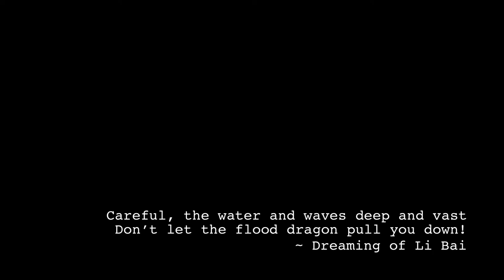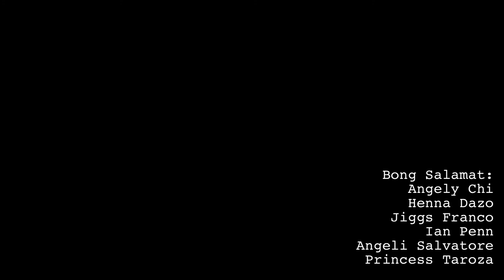Subterranean Bilo-Bilo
...I love you like a
recurring dream...

Footages and Cinematography by:
Princess Taroza

Music Plucked from:
Ian Penn’s Recurring Dream (Siobhan Version)

Daghang Salamat Pag-usab:
Angely Chi
Henna Dazo
FGG Franco
Ian Penn
Angeli Salvatore
Princess Taroza

...and your days
revolve around weeks...
...and my days
revolve around years...